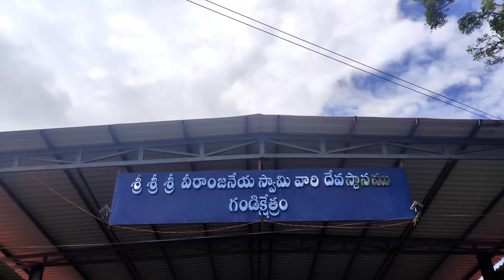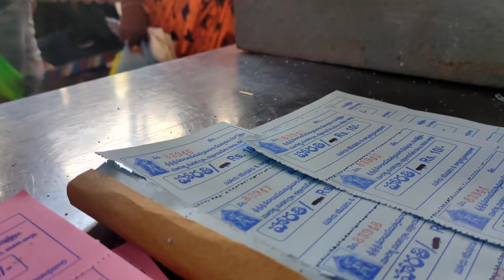చిటికెన వేలు నుంచి రక్తం కార్చిన ఆంజనేయస్వామి | Gandi Anjaneya Swami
Address:
Sri Gandi Veeranjaneya Swamy Devasthanam, Gandi, Kadapa District Andhra Pradesh.
55 KMs from Kadapa,
5 Kms from Vempalli.